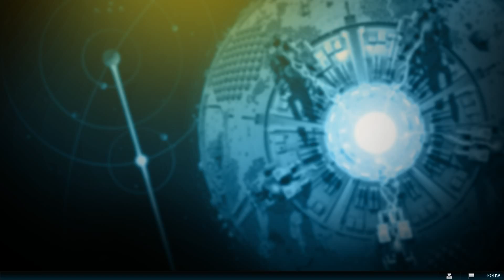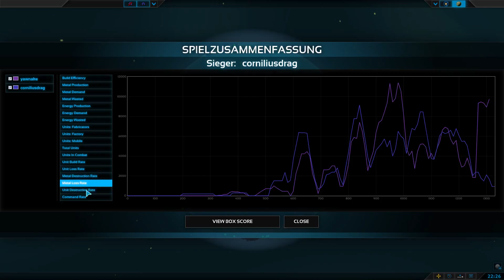Planetary Anihilation Online Battle (Deutsch|German) # 014 "Ein bisschen Aufwärmung"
Hier siehst du meine Online Battles in dem Spiel Planetary Anihilation.

Ich habe vor das Spiel mit in meine Online Battle Serie aufzubauen ;)

Spiel:Planetary Anihilation
Modus: Mehrspieler

Please note this is an unofficial video and is not endorsed by UBER Entertainment in any way. For more information on Planetary Anihilation; please

Ihr wollt noch mehr von mir sehen? Dann schaut doch mal hier rein!

Wenn ihr nichts gefunden habt was euch interessiert, dann schaut doch mal bei mir auf meinem Kanal nach, ob ihr dort was findet! ^^